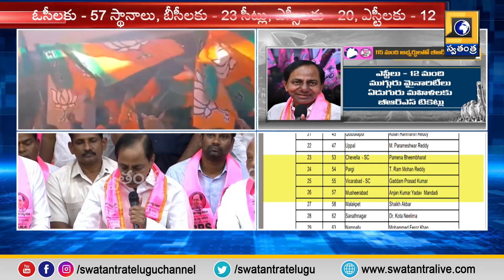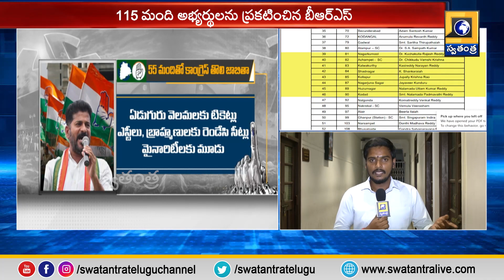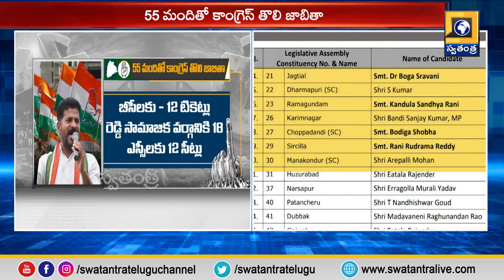ఎన్నికల సమరం లో దూకుడు పెంచిన బీజేపీ..?